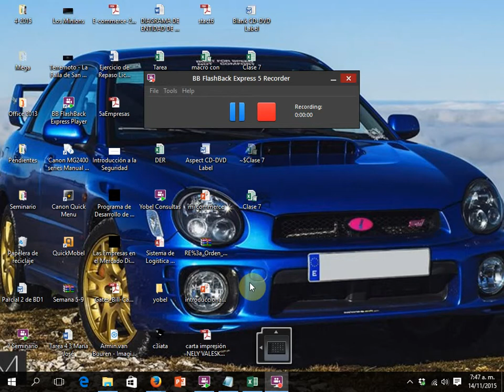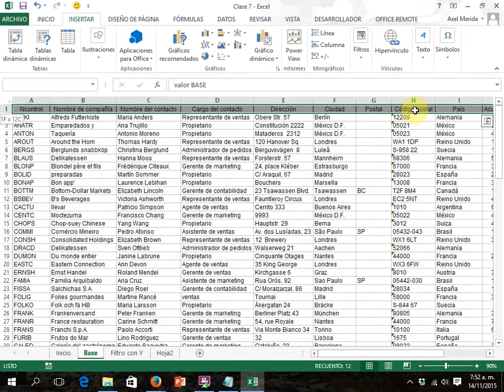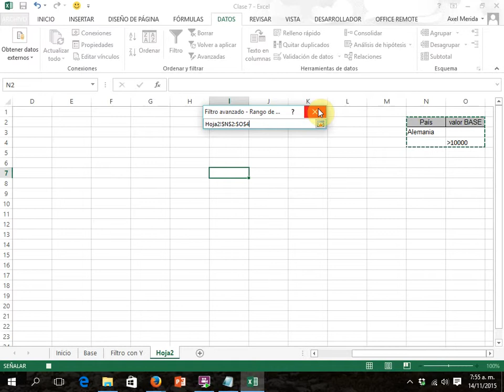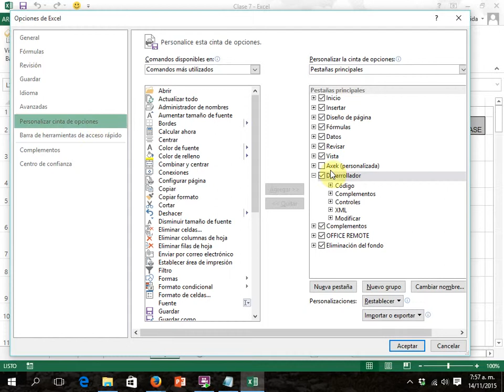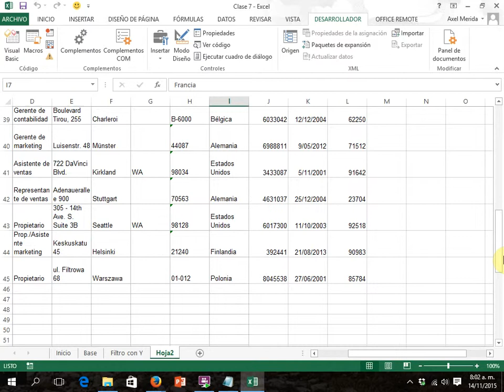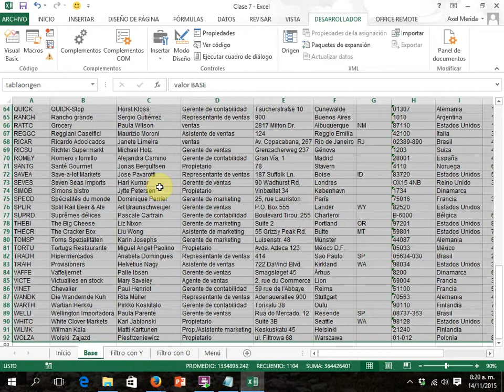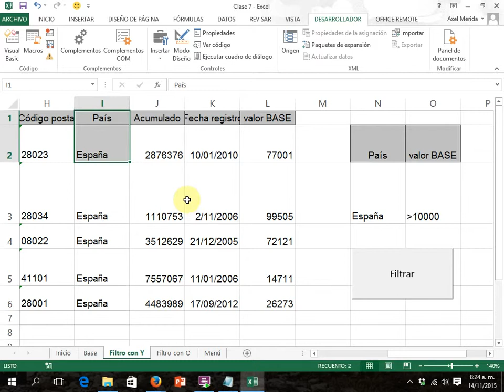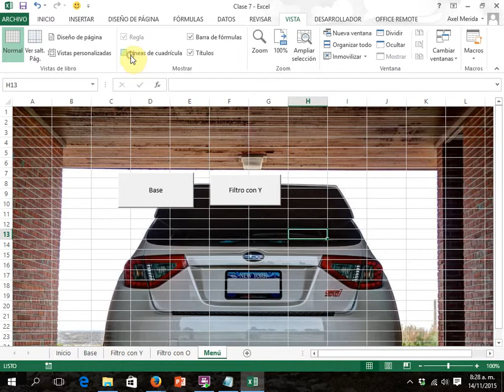Clase 7 Maestría